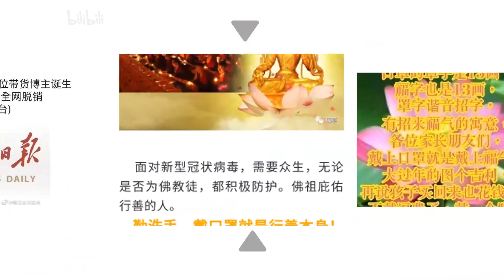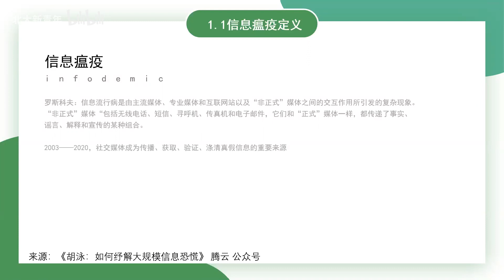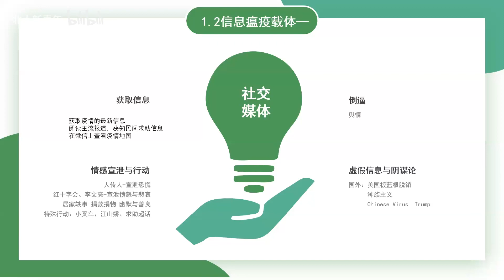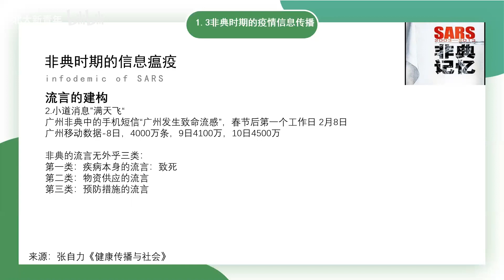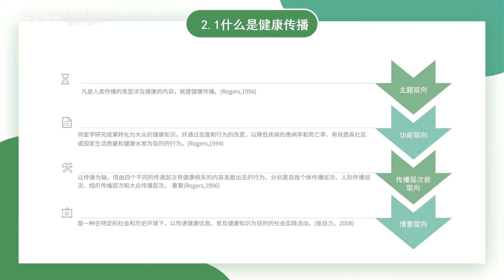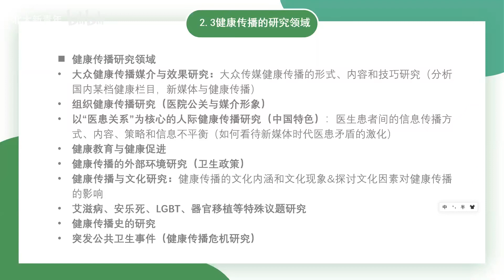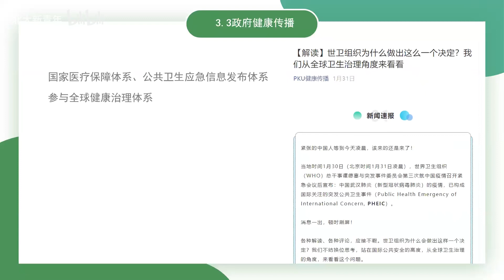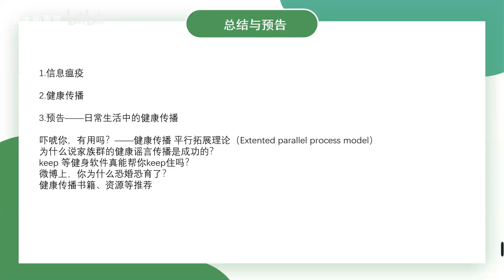【北大新思堂】第五期：《 信息瘟疫 与健康传播》高荣 新闻与传播学院 P1 第一节：信息瘟疫 - 北京大学 Peking University